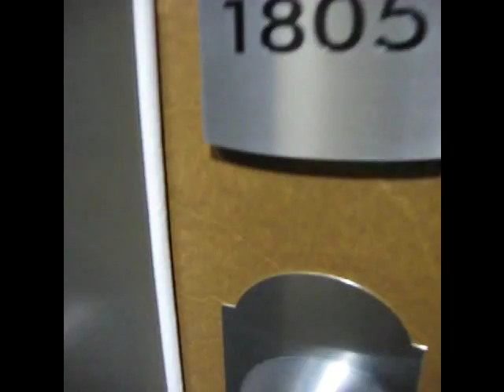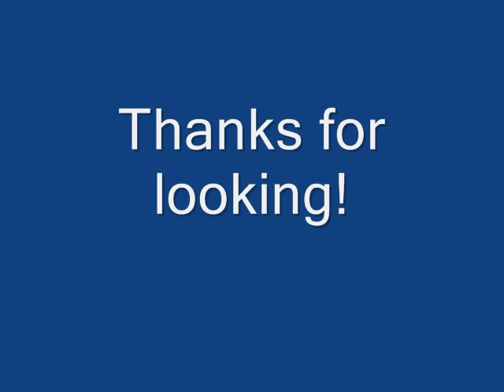Marinus #1805 - 888 Carnarvon Street, New Westminster BC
2 bedroom,  2 bath